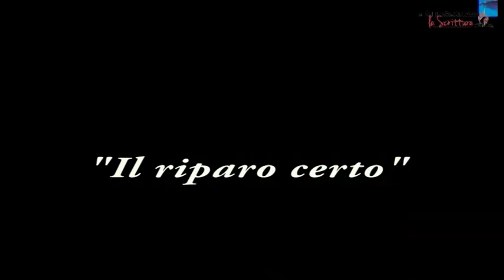ADI Napoli - Assemblee di Dio in Italia - Chiesa Cristiana Evangelica Napoli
E ci insegnava le scritture "Il riparo certo" - Pastore Davide Di Iorio